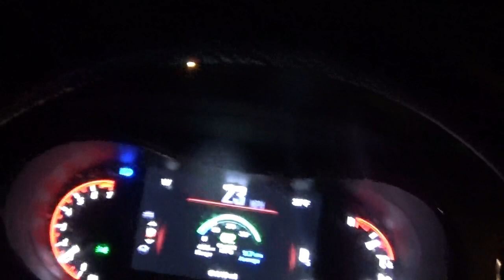i started the blade route thursday